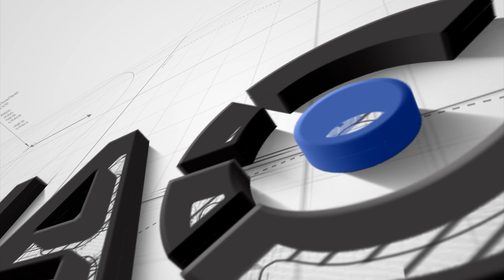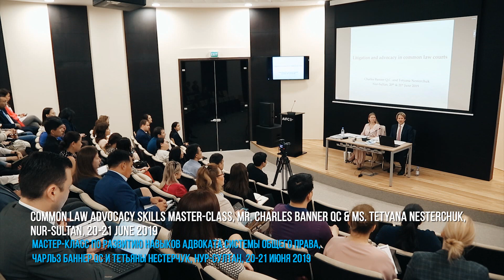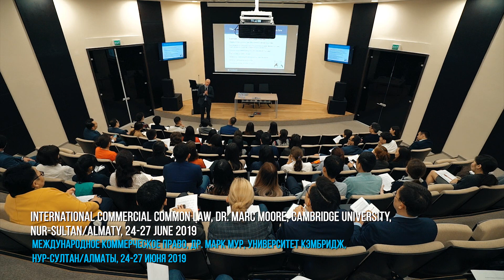AIFC Court & IAC Legal Education Month 2019